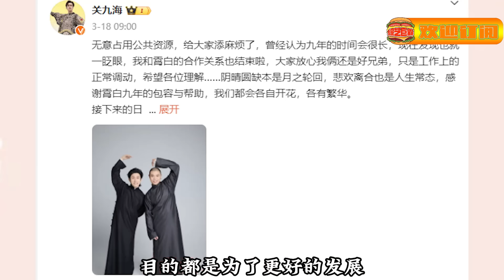关九海被新搭档贴脸砸挂裂穴？裂穴后第一演就被现场撕大褂 好刺激啊你们俩！德云斗笑社 | 搞笑 | 娱乐 | 相声 | 综艺 | 庄子建 | 张霄白 | 郭德纲